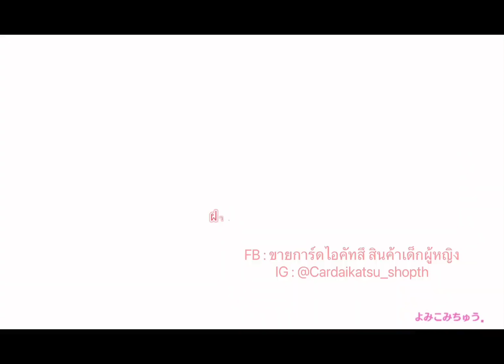Idol Land Pripara - Make it! (4)